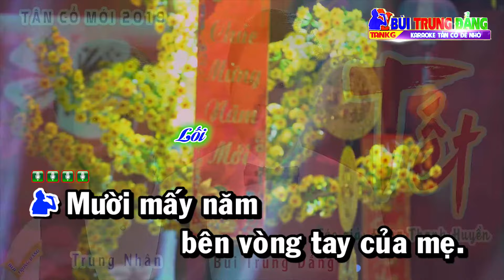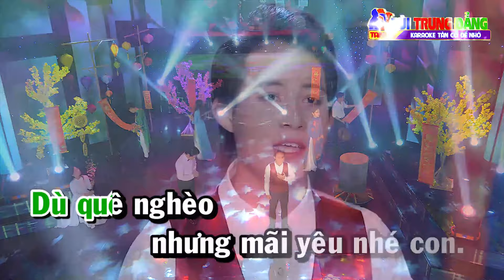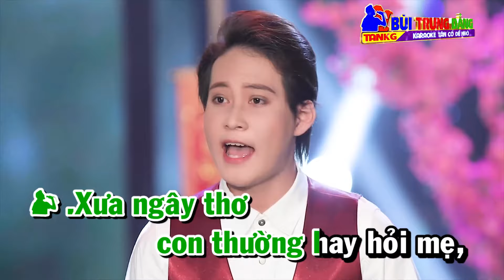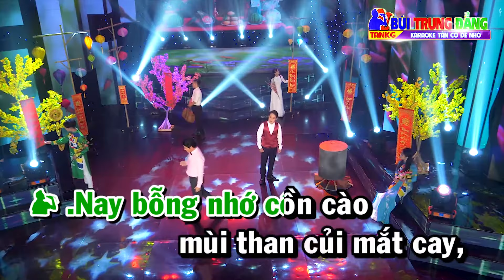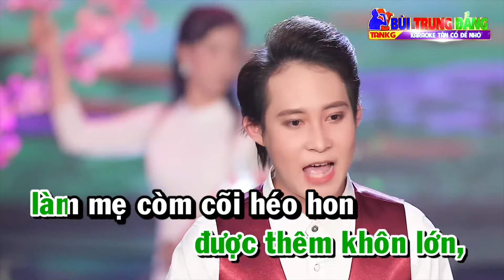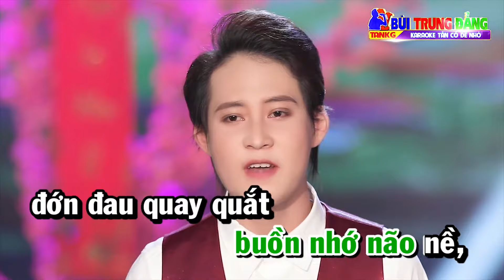KARAOKE Vọng Cổ ( TẾT ) Bùi Trung Đẳng - Trung Nhân